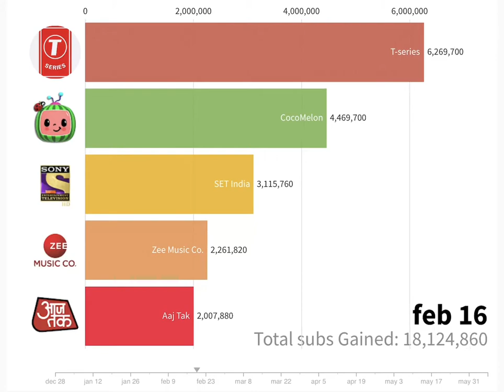Battle of the Companies: Who gained the most subs of 2020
The battle for the most popular company on YT might begin soon.